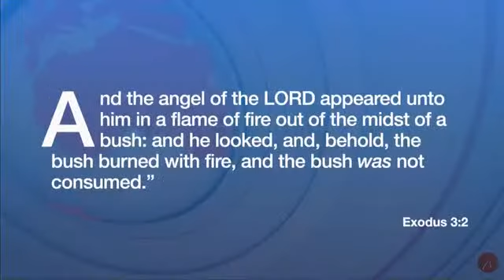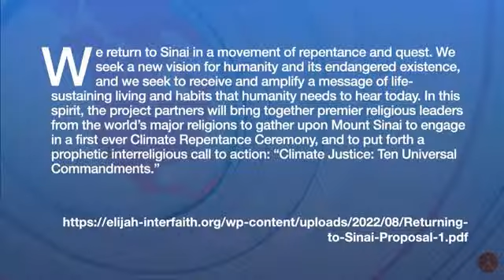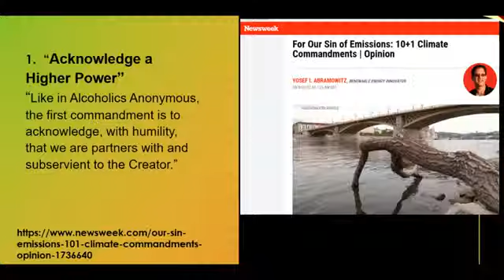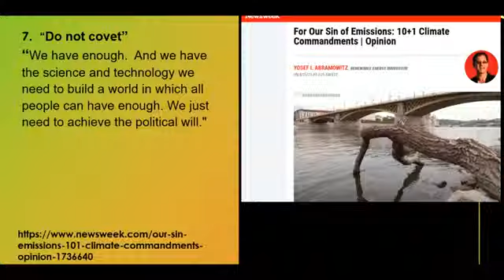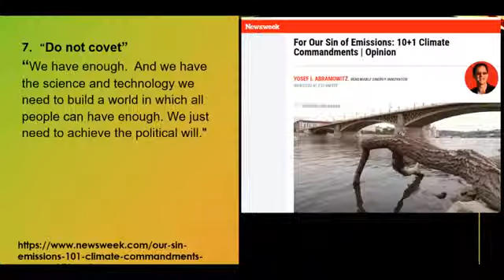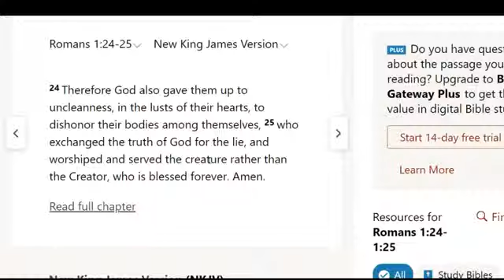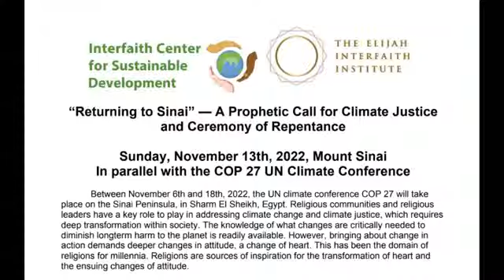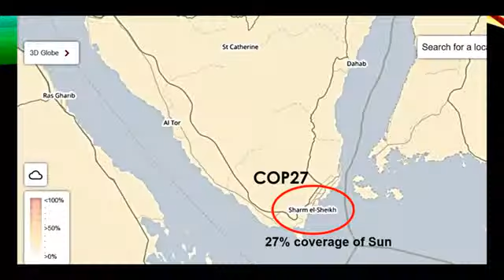COP27, CLIMATE COMMANDMENTS, Mt Sinai, and Warning ECLIPSES